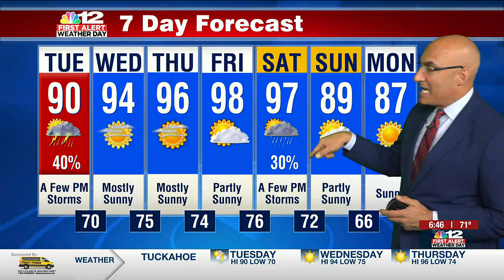Tuesday Forecast: First Alert Weather Day for the Northern Neck/Middle Peninsula